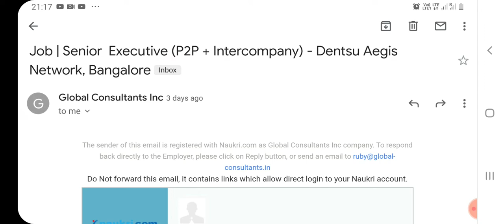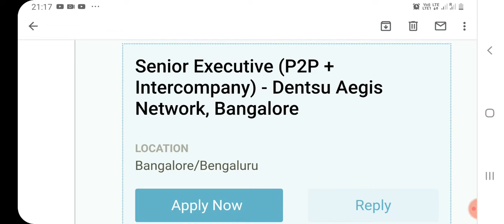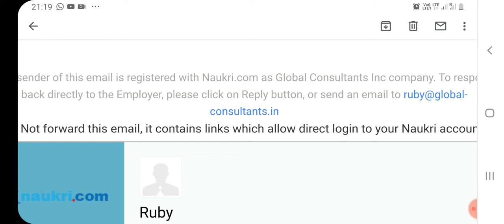sap fico in telugu,sap fico tutorial for beginners in telugu,chanu sk sap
Get here complete information about Finance and accounting job information .

For SAP FICO paid videos contact

తెలుగులో SAP FICO DETAILS | SAP FICO Introduction| What is SAP FICO in Telugu - SAP FICO Training

SAP FICO Video CLASS 1 in Telugu - Enterprise Structure Configuration Step by Step Complete Configuration

తెలుగు లో SAP FICO Simple గా నేర్చుకోండి SAP FICO IN TELUGU - SAP FICO Training Videos in Telugu

Sap Fico video Tutorials full Telugu - SAP FICO Course in Telugu -SAP FICO Video Tutorials in Telugu

DAY 1- తెలుగులో SAP FICO డెమో| SAP FICO/HANA Introduction| What is SAP FICO?| SAP FICO in Telugu

How to do job in "SAP in Real time"| Telugu SAP FICO Coaching| Best SAP FICO Videos in telugu

SAP FICO Training In Telugu |చాలా మంది SAP లో చేసే తప్పు ఇదే|Telugu SAP FICO Tutorials|S4HANA తెలుగు